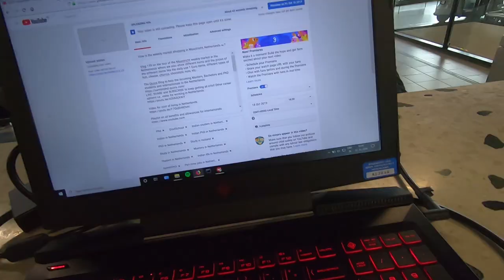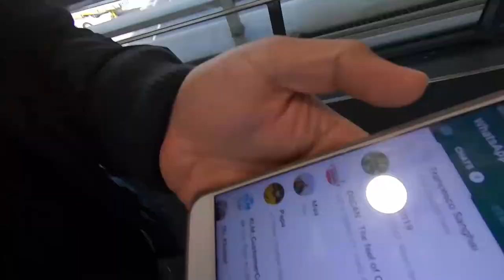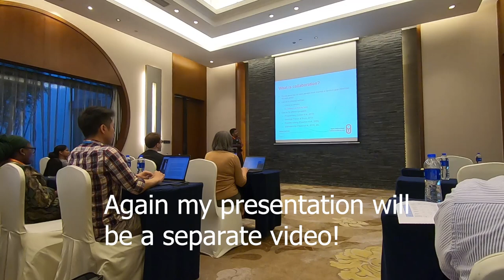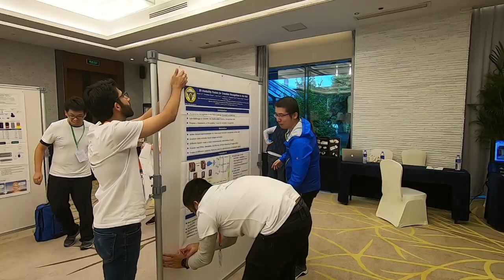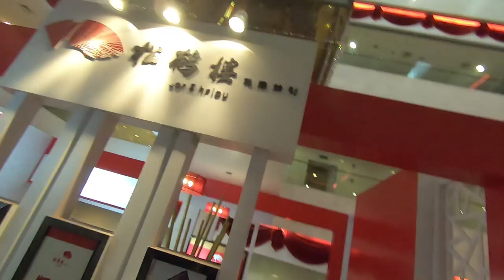Did I survive conference trip to China 🇨🇳? | Week 60 Indian PhD in Netherlands 🇳🇱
Vlog 174 or week 60 of my PhD (this is counting from starting week 1 in the beginning of my 2nd year PhD) where I went to ICMI conference in China and had lot of memories to share via this vlog. All detailed memories will be released as separate vlogs later :)